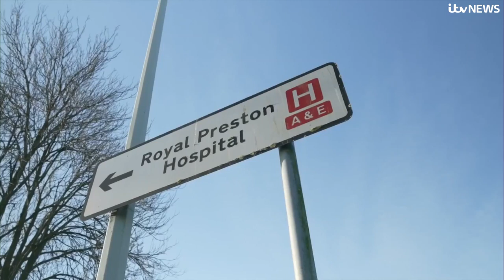Ministers accused of being 'on strike' amid biggest ever NHS walkouts | ITV News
Ministers have been accused of "being on strike" as NHS strikes in England look set to continue despite signs of deals being reached in Scotland and Wales.

The service saw a “hugely disrupted day” after tens of thousands of workers in England took part in the industrial action, in the UK's biggest ever health strike.

Union leaders have implored ministers to act to prevent further strike action, but ministers in England have indicated that they will not budge on one of the main points of contention – pay for 2022/23.